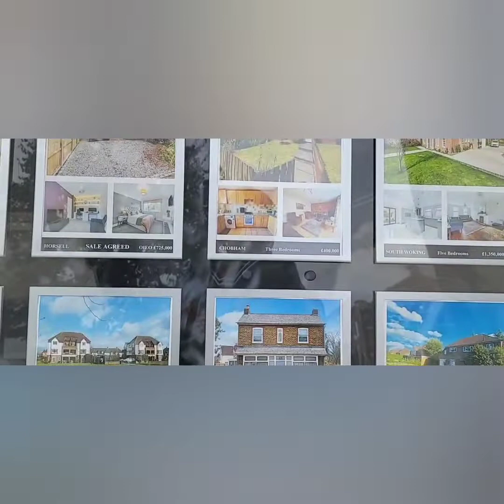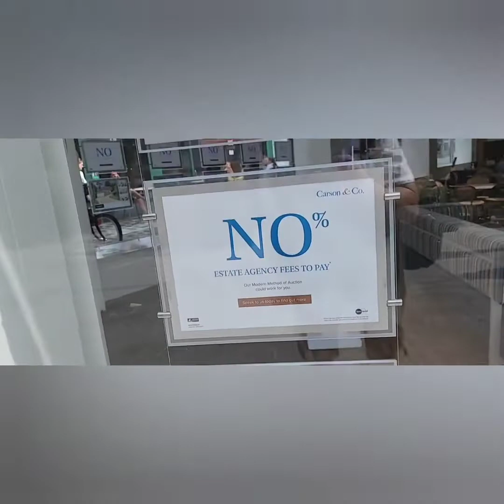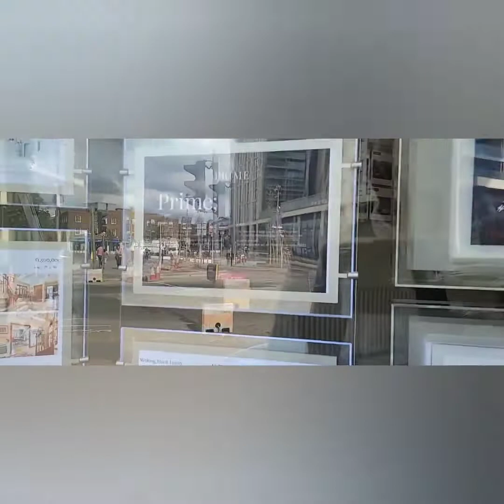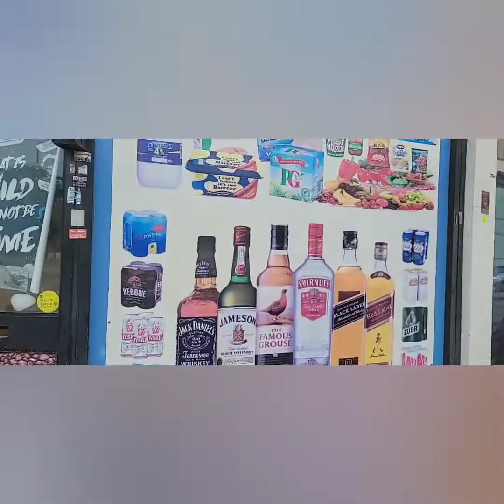由Woking 樓價感受到成個Surrey 樓價偏高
阿直行英國